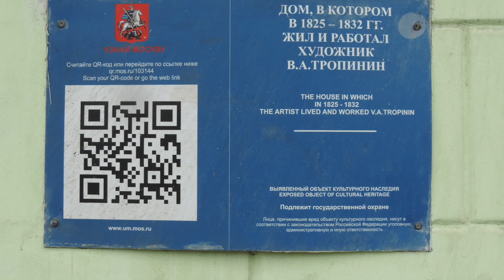Walk around MOSCOW CITY (with English subtitles)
This is a trip we did to the great Moscow City to vist the most iconic monuments and locations.
(My Non-Malayalee friends please turn on English Subtitles)